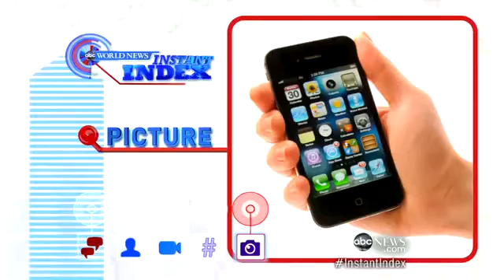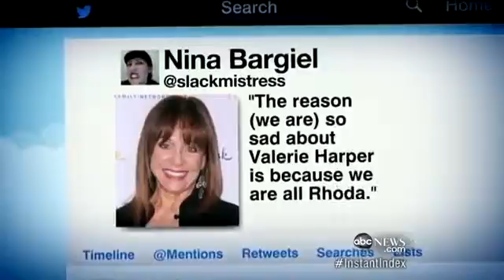Instant Index: Carrie Fisher to Reprise Role as Princess Lei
Diane Sawyer with the top stories that have people buzzing this week.